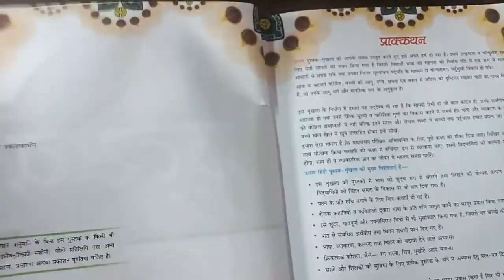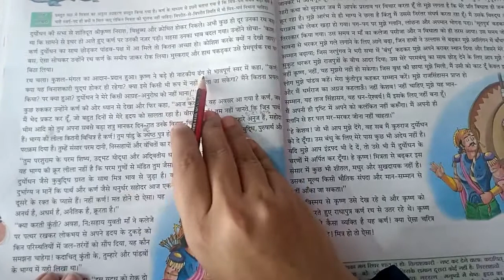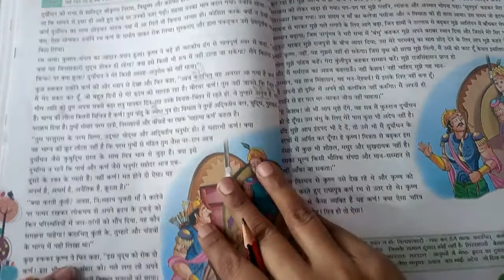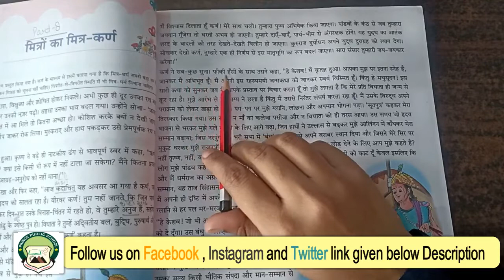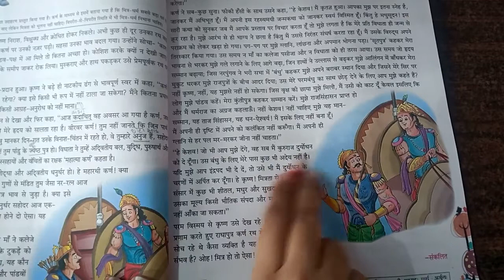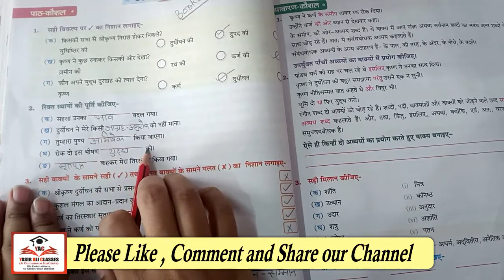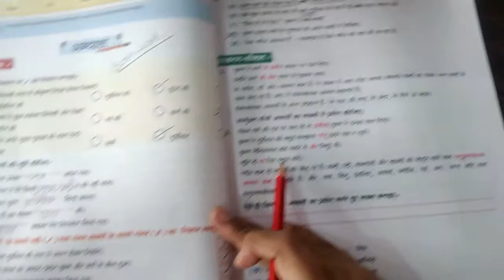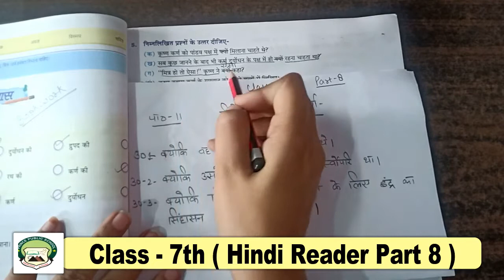Class 7th | Subject - Hindi Reader Chapter 11 | Part 8